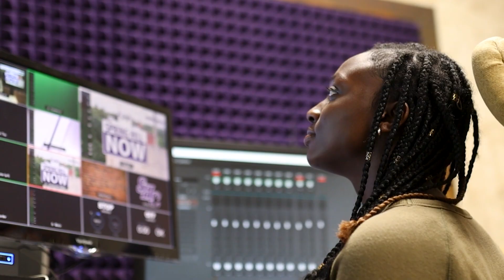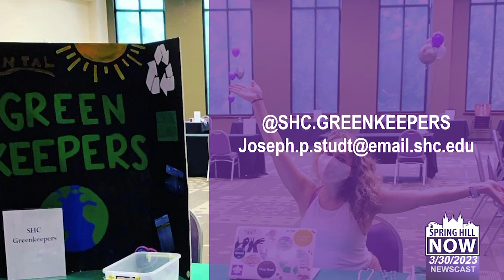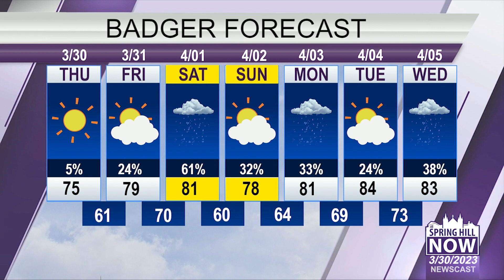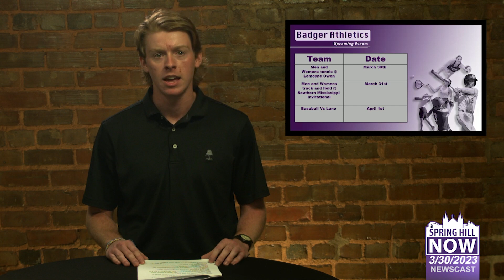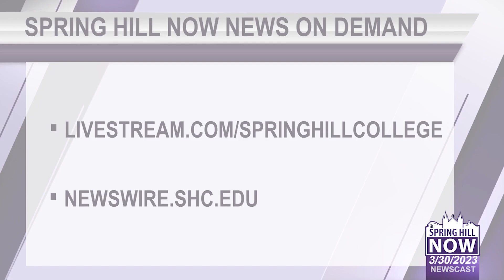Spring Hill Now - Badger TV Ep. 7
In today's episode of Spring Hill Now, find out how the SGA will handle its runoff elections for the search for the President and Vice President (0:33). Hear about how the college is handling the debris and trash that is found on all around campus (2:30). Things happening around the Hill (4:20). Check out the week's weather forecast (5:50). Around the town (7:04). Catch the latest scores of our sport teams (9:56).